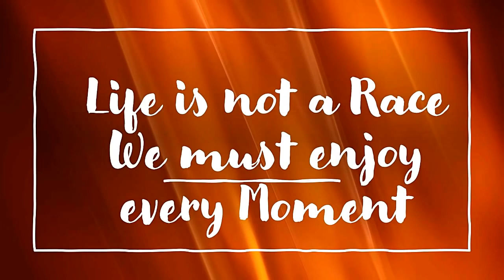Wesley So Performed Magnus Carlsen's Favorite Opening for the London System, "White Terrific Game"